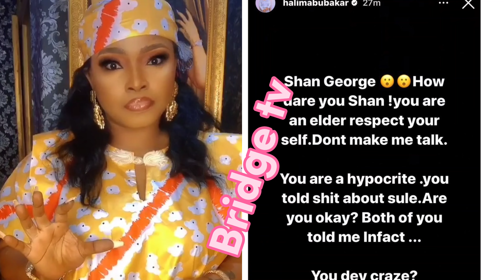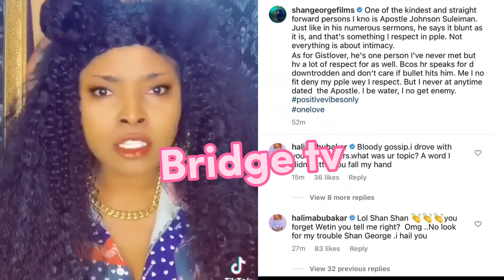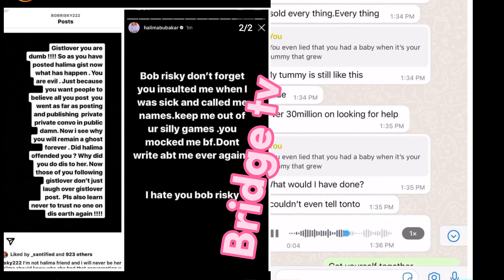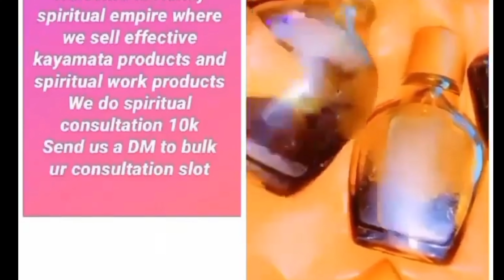NOLLYWOOD ACTRESS HALIMA ABUBAKAR SPEAKS ABOUT HER AILMENT AFTER ALLEGEDLY SLEEPING WITH APOSTLE